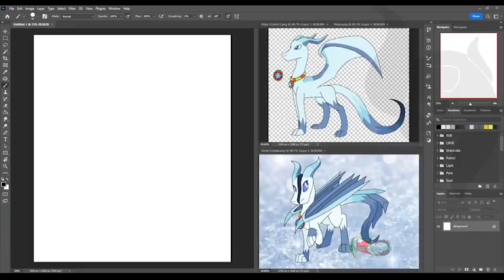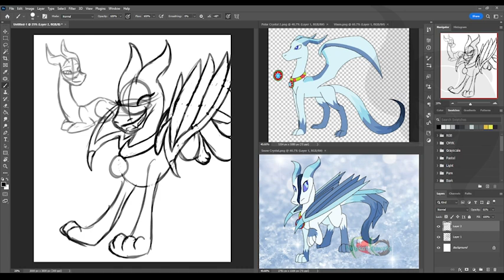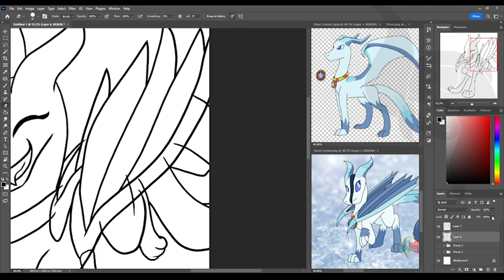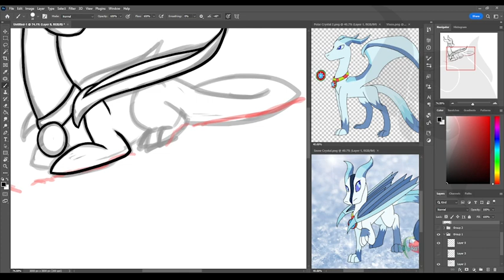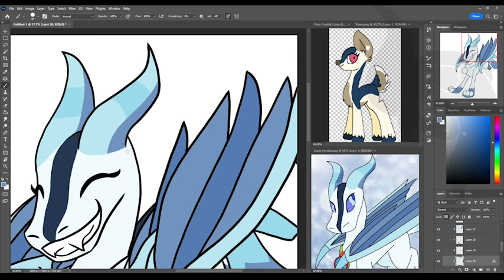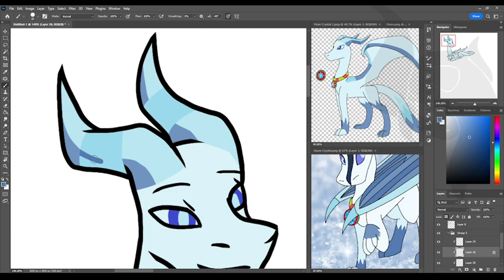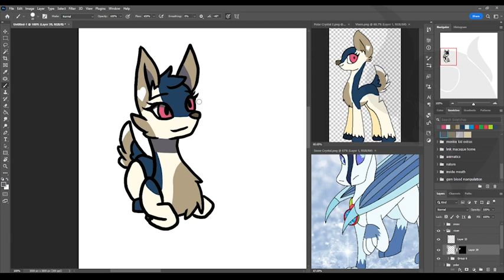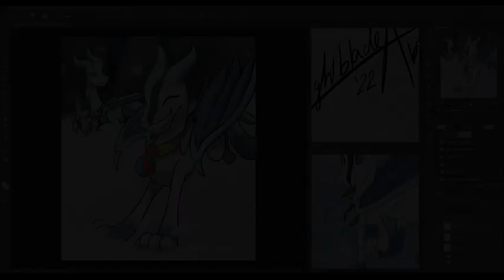Playing in the Snow [Merry Christmas]